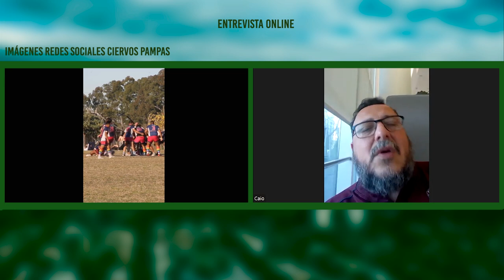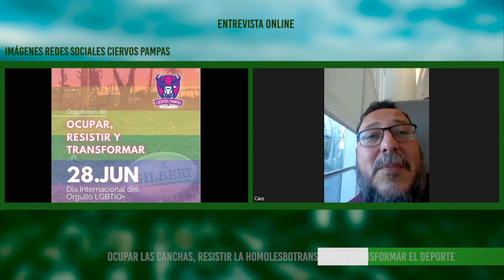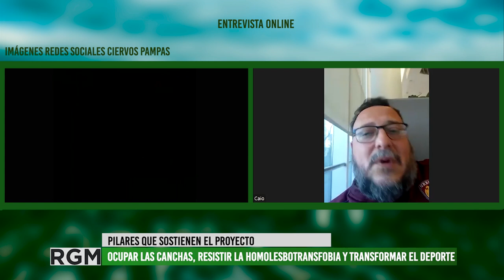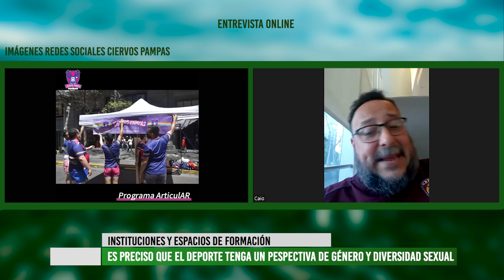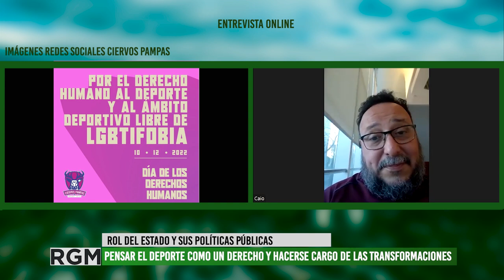Ciervo Pampas Rugby Club cumplió 11 años apostando al deporte libre de discriminación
Este club de rugby de Buenos Aires nace en 2012, siendo el primer equipo de diversidad sexual de Latinoamérica. En 2017 lograron obtener el status  de Club Deportivo, apostamos por la construcción de un espacio libre de discriminación para la promoción, educación, reflexión, divulgación, respeto y valoración de los derechos humanos del colectivo LGBTIQ+ mediante la acción deportiva, social y cultural.
En esta entrevista, Caio Varela el presidente del club, nos cuenta qué representan estos 11 años de trabajo colectivo pensando en el deporte como un derecho humano y desde una perspectiva de género y diversidad.